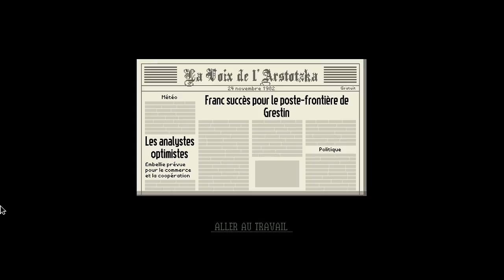Papers, Please Episode 2 [FR HD]